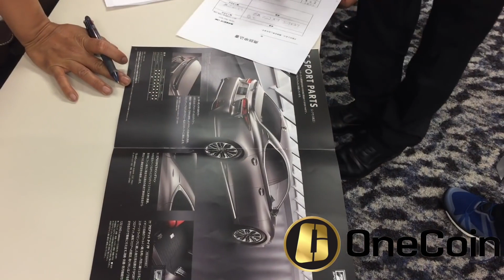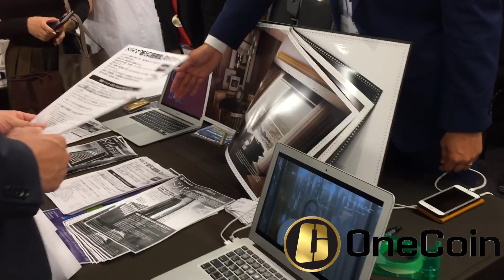OneCoin | Dealshaker Expo Japan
8.Oct 2015,

Since 2009 when Bitcoin started the crypto currency phenomenon, we have become fascinated by the concept of digital money and how it can have intrinsic value without any physical coin attached. In response to this concern, OneCoin now offers a hybrid crypto currency uniquely backed by Gold. It's called the Aurum Gold Coin and it's available exclusively through OneCoin.

Тhe Company can apply all KYC and KYCC regulations and in that sense is closer to Financial Institutions and Government. In many locations, cryptocurrencies are not regulated and this enables the applicable CDD process to Bank the unbanked People.

The Centralized blockchain is more environmentally friendly since they do not need so many resources to implement and to secure the entire Network. The bigger the Public blockchain is (Bitcoin, for instance), the more miners are needed. This is not an environmentally friendly blockchain since just one simple Bitcoin transaction has a very high cost.

KYC & AML Compliant

To prevent Individuals from engaging in criminal and unwanted behavior, OneCoin monitors its Clients and implements Rules aligned with the Legal Development. For example, to prevent Money Laundering, IDentity theft, financial fraud and terrorist financing, OneCoin has implemented KYC (know-your-customer) rules, thus disrupting any possible misconduct by its Users.

"Blockchains decentral open source Distributed Ledger Technology Network"

Crypto-AirDrops

any Participant can join my Blockchain & Coinbase referral program.

Get Your limited BTC address from a referral link below & earn, mine, trade, swap, store, convert, hodl, transfer,  receive/send, buy/sell & claim value on Portfolio without investing in any cryptocurrencie asset class.

Convert them into 1 or several interest tokens (CFD's)
listed as Stock's on Blockchain decentral coinmarketcap.com ledger System.

The Brave browser is a fast, private and secure web browser for PC, Mac and Mobile.

Blockchain | Get Free Crypto
The Blockchain Wallet is the Safest and Easiest way to automatically try and discover new Crypto.

and
reliably trade top Crypto like Bitcoin (BTC), Ethereum (ETH), Litecoin (LTC), Tether (USDT) with a simple transfer of your Local currency including Dollars, Euros and Pounds on the World’s Fastest Crypto Exchange.

Coinbase - Buy/Sell Cryptocurrency
Coinbase is a Secure Online platform for Buying, Selling, Transferring and Storing cryptocurrency.

Coinbase | Earn $10 of  EOS Token

Coinbase | Earn up to $50 worth of XLM on Coinbase.
Learn about the Stellar Payment Network by watching some simple explainer videos and spreading the Word, and you could earn up to $50 worth of XLM.

Coinbase | Earn $10 OXT Orchid Token.

Boboo ExChange, claim hash rates & convert into USDT Token

Legacy BTC address:
1JmTnMNG6aBrmoPFXt7JQKE6ekTaFFwBe1

SegWit BTC address
bc1qtkk4um4ut2dw04l00xk35qul0evw3cnwqc3e58

ETH address
0xd0F59a39154711f7b5Eee2F2e09601A8CFAAa583